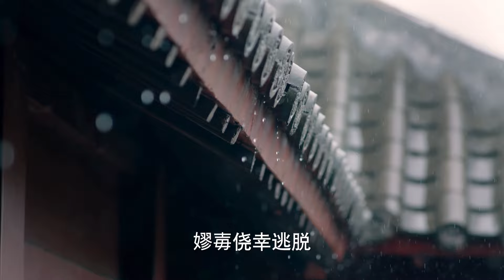MUTLISUB【幕珠令/The Moon Fairy】▶EP 01💋江湖侠女意外入宫，腹黑帝王一见钟情对其巧取豪夺，两人先婚后爱成就一代帝后伉俪情深。💋 迪丽热巴 成毅 ❤️丸子甜宠剧场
剧名Name：幕珠令/The Moon Fairy

主演Cast：

剧情介绍：江湖侠女意外入宫，腹黑帝王一见钟情对其巧取豪夺，两人先婚后爱成就一代帝后伉俪情深。